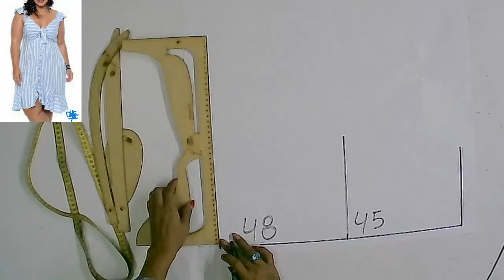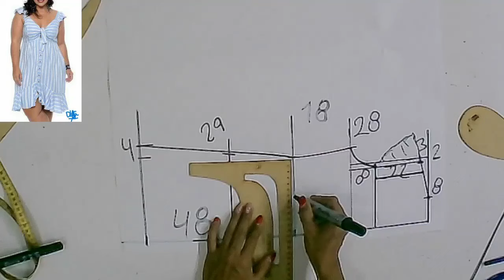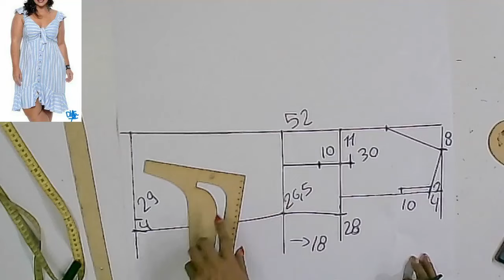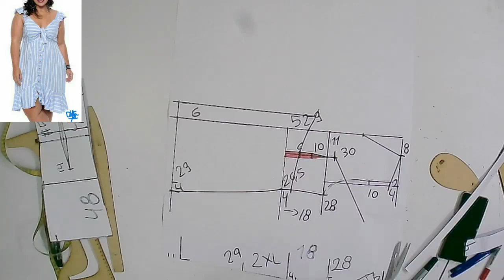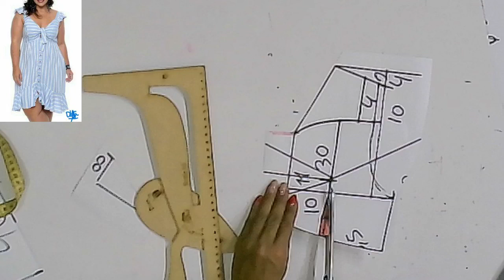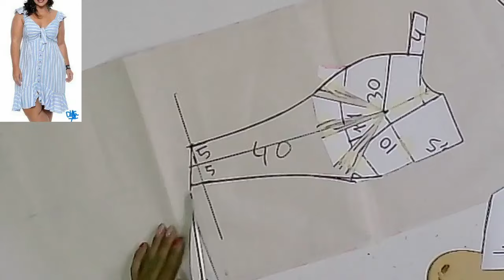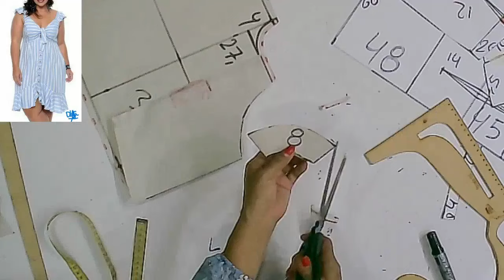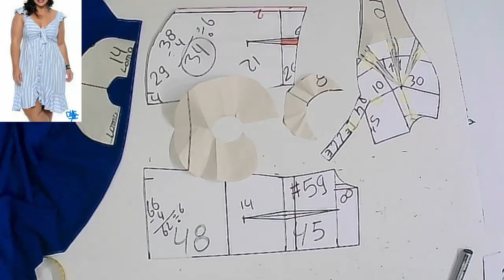VESTIDO CON ESCOTE EN V AMARRADO Y BOTONES DELANTEROS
Saludos, en este vídeo te enseño como hacer un vestido en talla 2xl con escote en V amarrado y botones delanteros